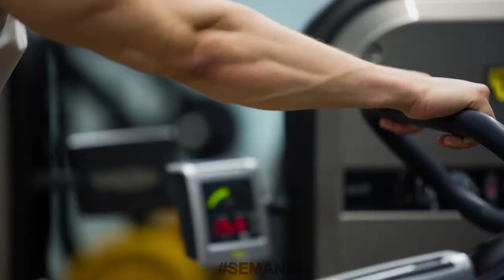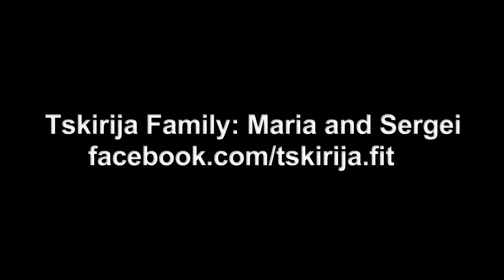Парная тренировка, Мария Цкирия фитнес мотивация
🙏  Привет друзья, и сегодня меня зовут Сашка Семанин, и я часто делаю щёлк щёлк преимущественно снимая красивых девушек.
Парной тренировка - лучший способ не скучать в зале, программа тренировок для двоих как минимум веселая.Фитнес мотивация от Марии Цкирии

🔞 Дополнительные кадры без цензуры соц. сетей

Музыка использовавшаяся в видео:
Alateya – Dance with me (prod. Fat Sound)